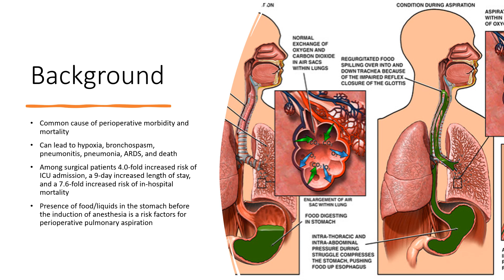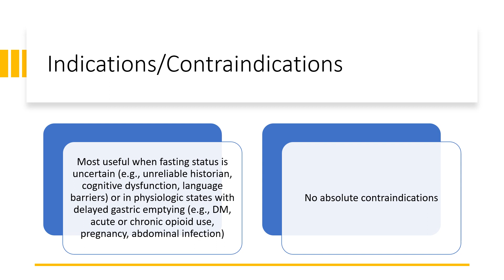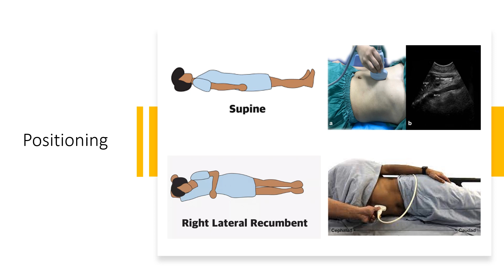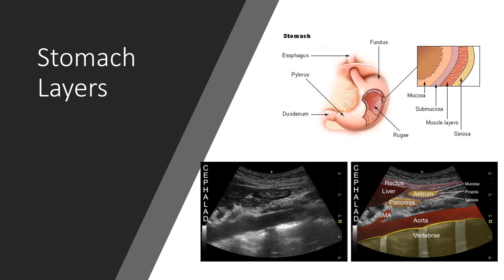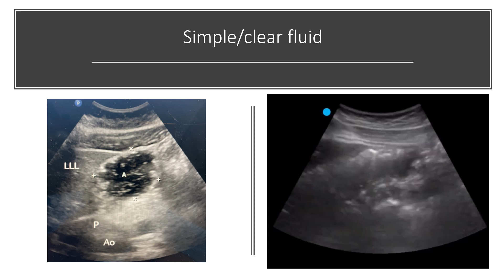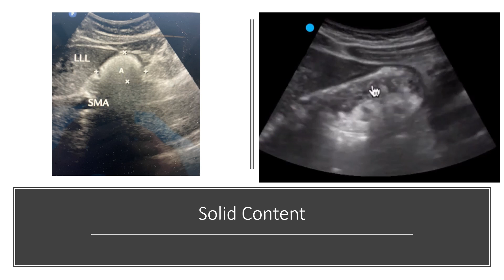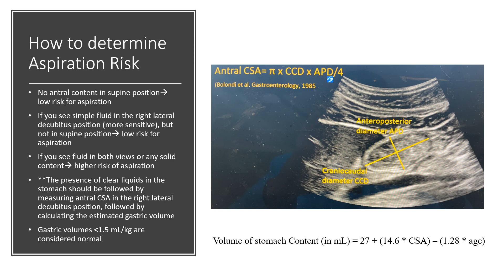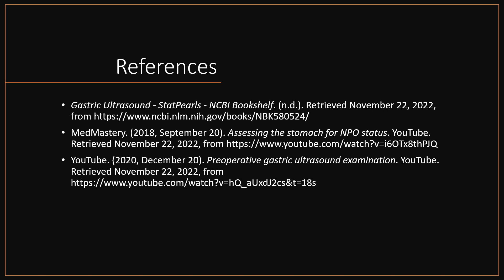Gastric ultrasound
From the Radiology Scholars Certificate Program (RSCP) YouTube Video Curriculum.

Radiology is a rapidly evolving field and integral component within nearly every field of medicine. To better prepare medical students for their future careers independent of their specialty interests, the Radiology Scholars Certificate Program (RSCP) was designed as an experiential learning module to augment the pre-clinical medical school curriculum at the Wake Forest School of Medicine (WFSOM). RSCP promotes and recognizes achievement in fundamental radiology concepts while (1) enhancing students’ proficiency when interpreting medical imaging, and (2) increasing student competitiveness for the residency Match. With heightened and early exposure to radiology as a field, we envision that participants will develop improved provider-radiologist communications, more appropriately utilize diagnostic tests, and harbor enhanced clinical attitudes toward radiology as a specialty to overall improve patient care.